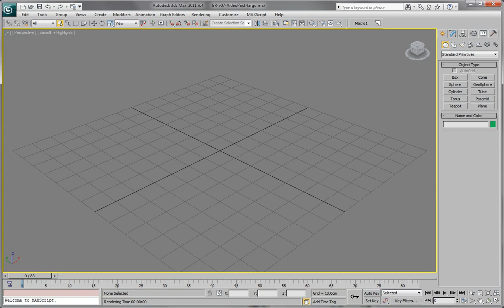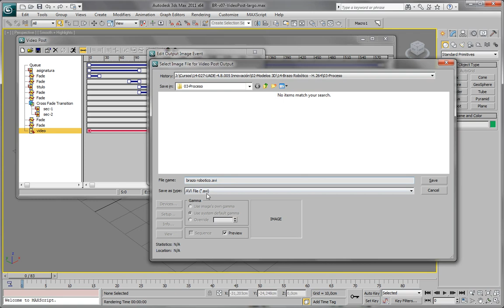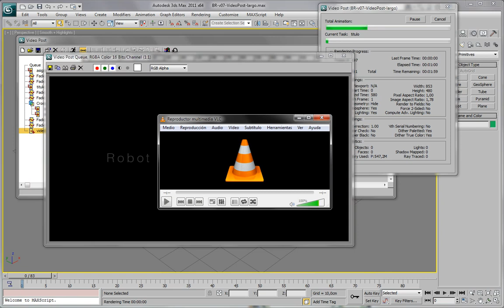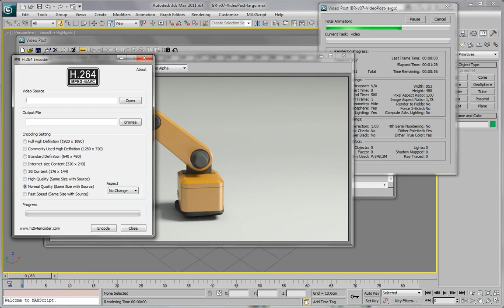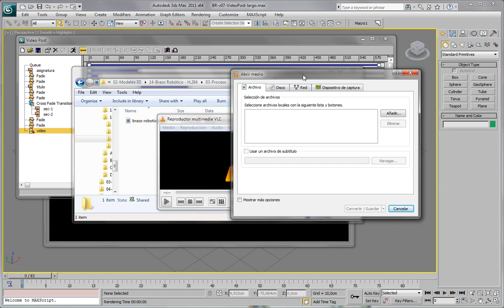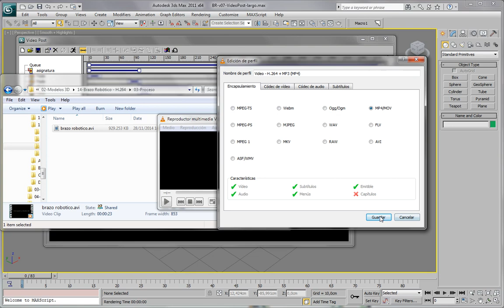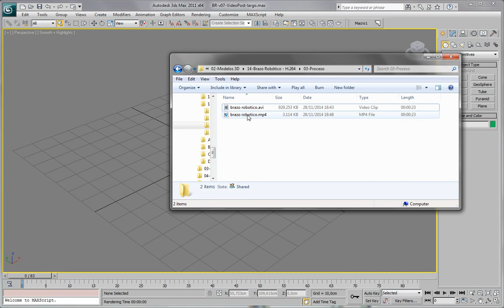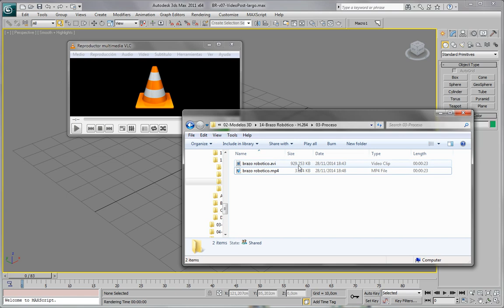Tutorial en español 3ds Max - Animación 5 - Video Post II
Renderizamos en AVI sin compresión, para luego convertir a MP4 con el codec H.264, utilizando:

o
VLC media player